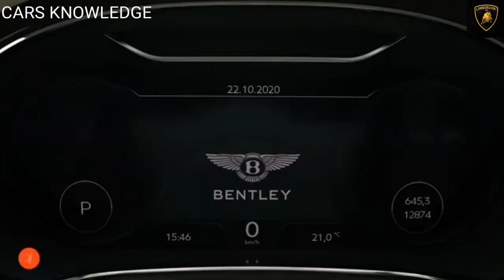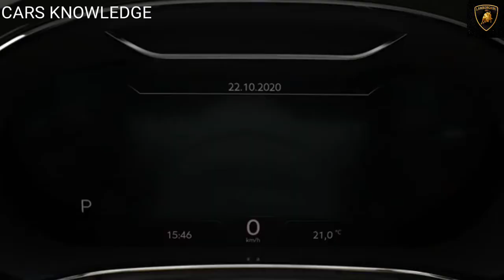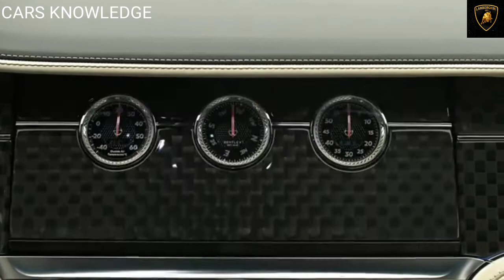2021 MANSORY Bentley Continental GTC W12 - Gorgeous Cabrio in details.|CARS KNOWLEDGE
2021 MANSORY Bentley Continental GTC W12.

Description
Video is for educational purpose only the copyright Act 1976,allowance is made for "fair use" for purposes such as criticism,comment,new reporting,teaching,scholorship,and research.Fair use is a use permitted by copyright statute that might otherwise be infringing.Non-profit,educational or personal use tips the balance in favor of fair use.